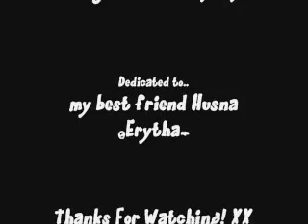Supernatural - Folding Stars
[At the end of the vid I wrote that the song is called 'Fading Stars' its actually called 'Folding Stars'...I was having an airhead moment...Sorry!]

This started out as a Dean vid but then it turned into a vid about Sam and Dean and how tough their lives are and how things aren't getting easier

This is for my friend Husna (Erytha) because she is a big fan of SPN and she's awesome

Song: Folding Stars by Biffy Clyro (mon the biffy!)